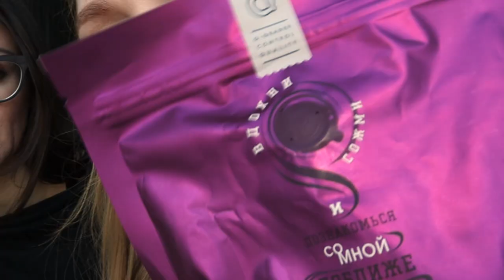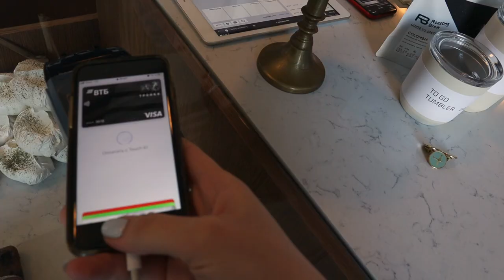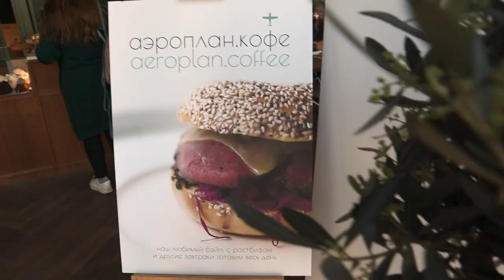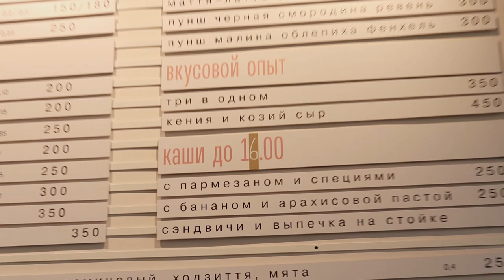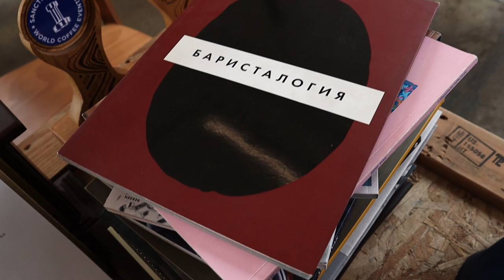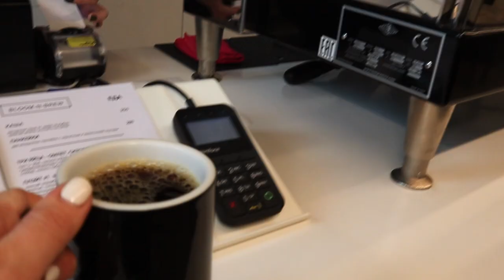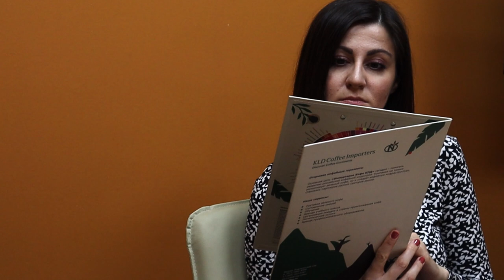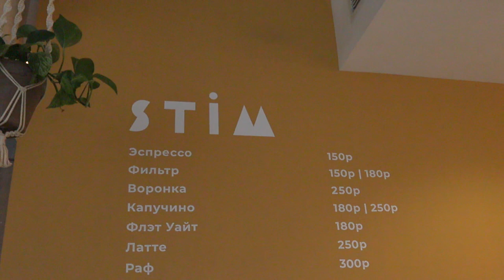ГДЕ КУПИТЬ ВКУСНЫЙ КОФЕ В МОСКВЕ. (Собрали свой ТОП - 4 кофейни Москвы)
Я позвала с собой тренера по эмоциональному интеллекту и первого кофейного блогера в России, чтобы они мне показали топовые кофейни Москвы. Что нас ждет, и где реально стоит пить ароматный бодрящий напиток, смотри в этом видео.

БЫСТРАЯ НАВИГАЦИЯ ПО ВИДЕО:
00:00 краткий анонс
00:44 по каким критериям мы оценивали кофейни
03:50 кофейня Аэроплан на Садовнической
07:08 кофейня Аэроплан на Пятницкой
08:48 Эрна на Большой Полянке
10:16 как выглядит правильный три в одном
16:14 Bloom-n-Brew на Нижней Красносельской
19:30 как проходят кофейные встречи в Москве и что это такое
20:19 как правильно нюхать кофе
23:53 что делать если перепил кофе
24:13 STIM Кофейня с 10 видами сырников на Бауманской 15

В конце каждого блока смотри краткое резюме о кофейне по заданным нами критериям